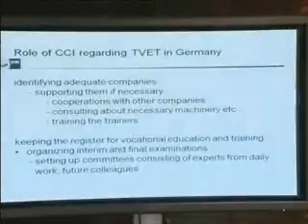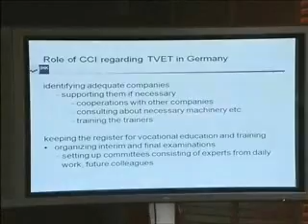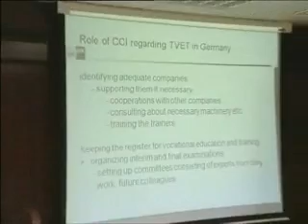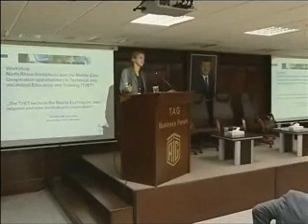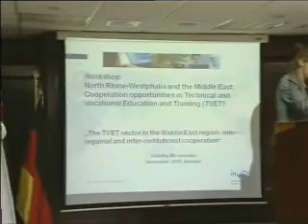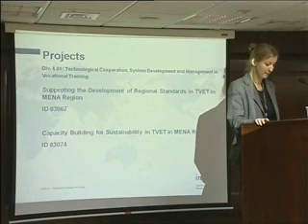TVET Workshop at TAG-Graduate School of Business 5/20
A Workshop on the Cooperation Opportunities in Technical and Vocational Education and Training (TVET) held at Talal Abu-Ghazaleh Graduate School of Business -- November 27, 2010.